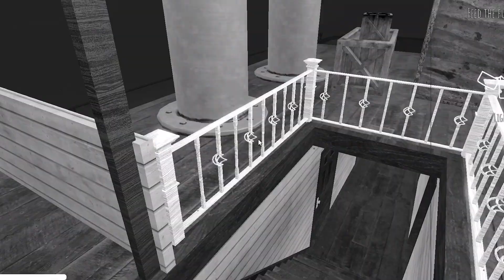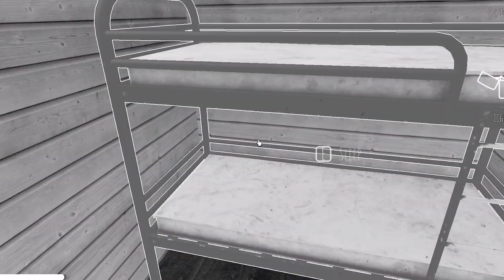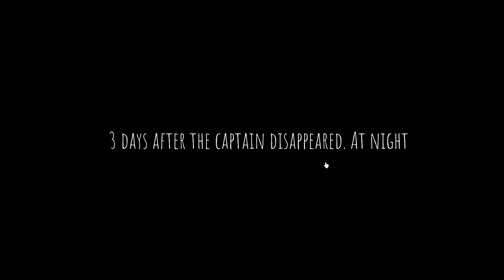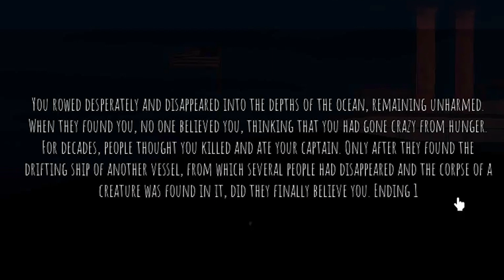Progressively loosing my mind on the ominous steamboat...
I'm playing Short Creepy Stories on Roblox. You want get notifications every time, if you have it set to personalised.